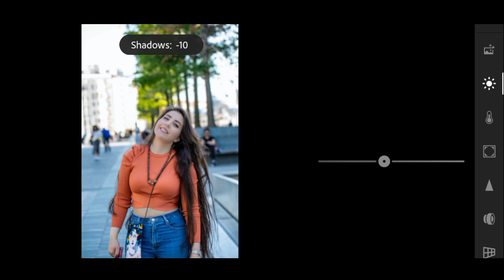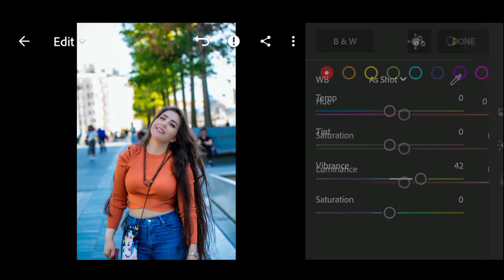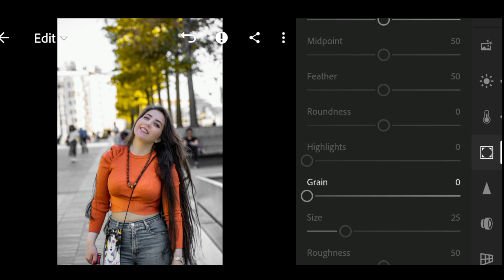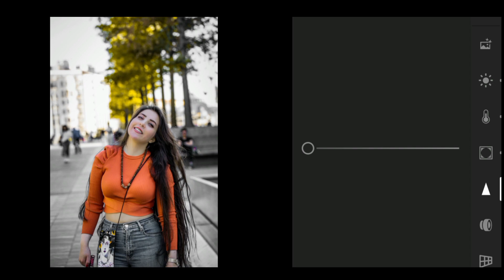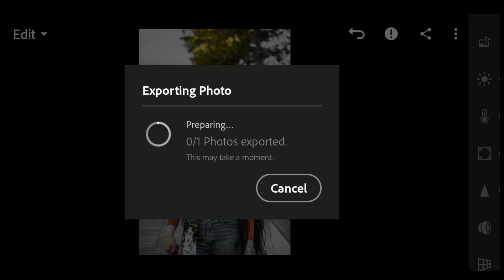Lightroom Black And Grey Effect Tone Photo Editing | Lightroom Best Photo Editing Tutorial Hindi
Lightroom Black And Greeyellow Tone Photo Editing | Lightroom Best Photo Editing

Your Queries ✅

mobile
lightroom presets
photo edit
adobe lightroom
lightroom editing
lightroom presets
lightroom tutorial
lightroom presets
preset download
editing presets
lightroom editing
lightroom background
lightroom effect
lightroom mobile
lightroom videos
Ir background
edit lightroom
editing photo